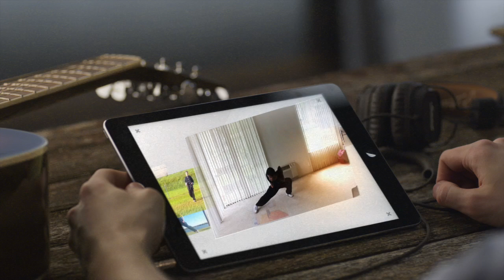Ryan Tang - WUSHU JIAN 剑术 武 - CMAT 23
Every year the University of California Berkeley produces one of the greatest Chinese Martial Arts tournaments in the nation. This year is the 23rd annual tournament (CMAT 23) boasting a prolific reputation for excellence in the Chinese Martial Arts community. Here is a wonderful highlight video featuring some of the most exciting athletes of 2015. May this video serve as an inspiration to all of humanity.

What is Wushu?

Wushu (simplified Chinese: 武术; traditional Chinese: 武術) is both an exhibition and a full-contact sport derived from traditional Chinese martial arts. It was developed in China after 1949, in an effort to standardize the practice of traditional Chinese martial arts, although attempts to structure the various decentralized martial arts traditions date back earlier, when the Central Guoshu Institute was established at Nanking in 1928. The term wushu is Chinese for "martial arts" (武 "Wu" = military or martial, 术 "Shu" = art). In contemporary times, wushu has become an international sport through the International Wushu Federation (IWUF), which holds the World Wushu

Championships every two years; the first World Championships were held in 1991 in Beijing and won by Yuan Wen Qing.

Competitive wushu is composed of two disciplines: taolu (套路; forms) and sanda (散打; sparring).

Taolu involves martial art patterns and maneuvers for which competitors are judged and given points according to specific rules. Sanda (sometimes called sanshou or Lei tai) is a modern fighting method and sport influenced by traditional Chinese boxing, Chinese wrestling methods called Shuai jiao and other Chinese grappling techniques such as Chin Na. It has all the combat aspects of wushu. Sanda fighting competitions are often held alongside taolu or form competitions.

In 1958, the government established the All-China Wushu Association as an umbrella organization to regulate martial arts training. The Chinese State Commission for Physical Culture and Sports took the lead in creating standardized forms for most of the major arts. During this period, a national Wushu system that included standard forms, teaching curriculum, and instructor grading was established. Wushu was introduced at both the high school and university level. Stylistic concepts such as hard, soft, internal, external, as well as classifications based on schools such as Shaolin, Taiji, Wudang and others were all integrated into one system.